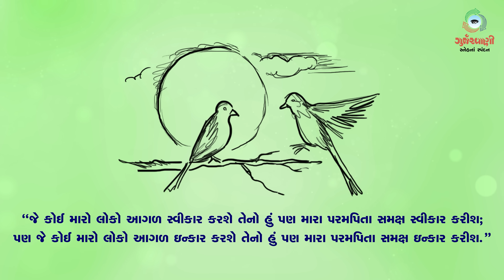Sneh Na Spandan | સામાન્યકાળના ચૌદમા અઠવાડિયાનો શનિવાર | St. Matthew 10: 24-33 | 9 July 2022